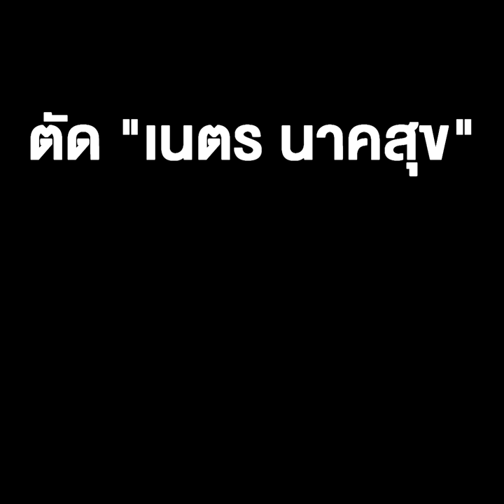คดีสั่งไม่ฟ้อง”บอส” ออกฤทธิ์ ตัด "เนตร นาคสุข" จากบัญชีแต่งตั้งอัยการ ส่วนฝั่งตำรวจรอวัดใจ "ผบ.ตร."